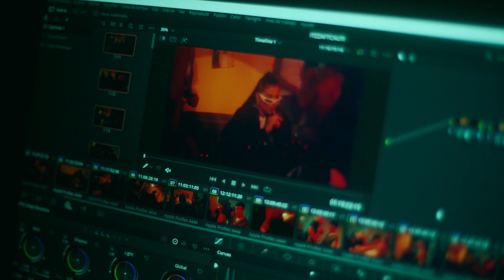Making Off Pa la vuelta - Itzza Primera/Cauty